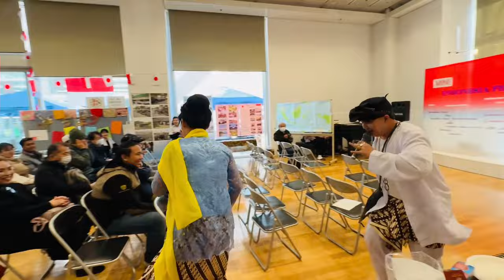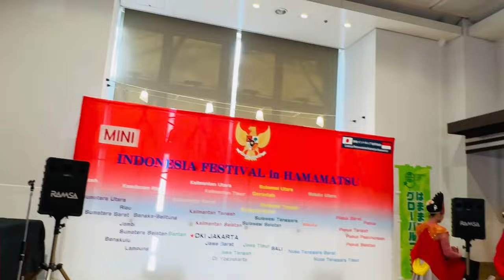VLOGGER JEPANG IKUTAN NARI MANUK DADALI|FESTIVAL MINI INDONESIA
Tobu:

 / tobuofficial

 / tobuofficial

 / tobuofficial

 / 7obu